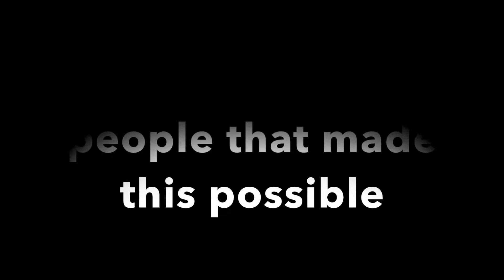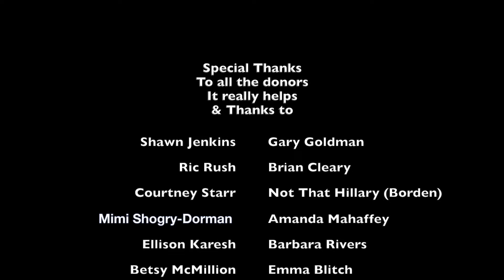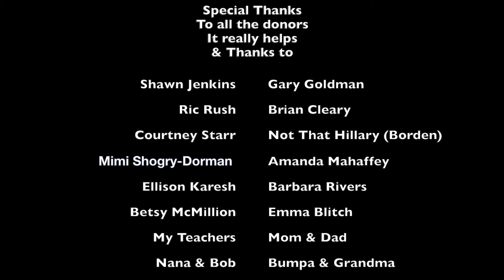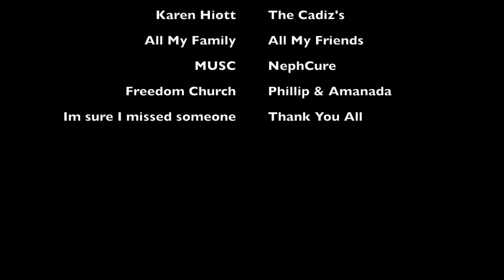Riley on The Radio Jan 2017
MUSC Shawn Jenkins  Childrens Hospital Radiothon with Ric Rush on 103.7 WEZL